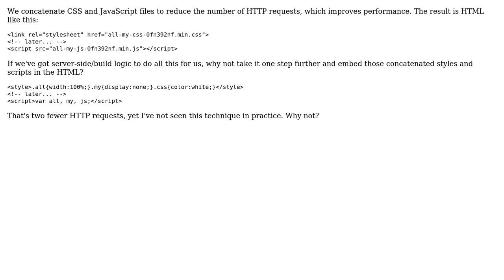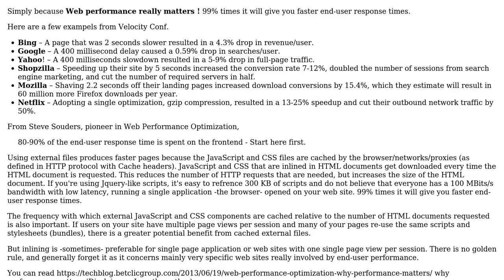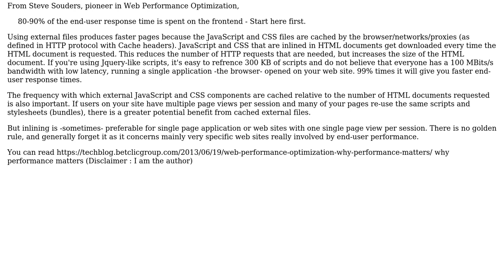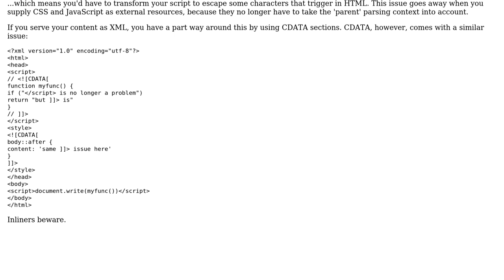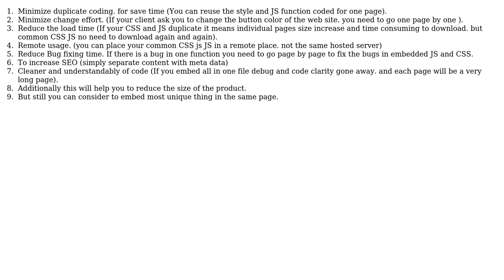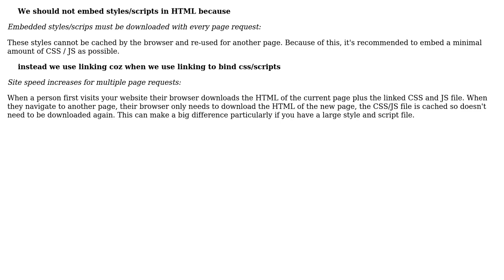Software Engineering: Why not embed styles/scripts in HTML instead of linking? (7 Solutions!!)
Software Engineering: Why not embed styles/scripts in HTML instead of linking?

With thanks & praise to God, and with thanks to the many people who have made this project possible! | Content (except music & images) licensed under CC BY-SA | Music | Images & others | With thanks to user Purvi Barot user Nayana Adassuriya user Michael Durrant user JvR user GladstoneKeep user Cybermaxs - Betclic user Brendon and the Stack Exchange Network Trademarks are property of their respective owners. You are responsible for your own actions.